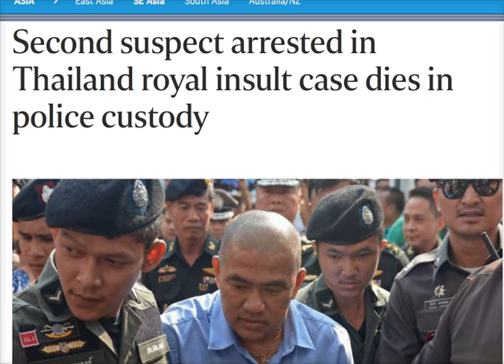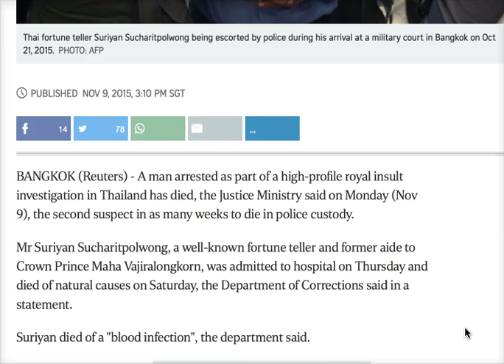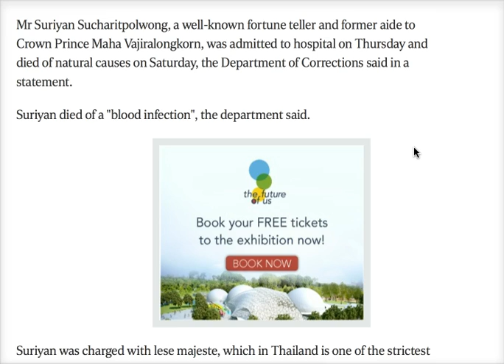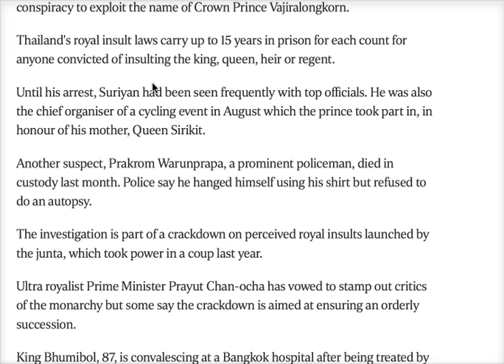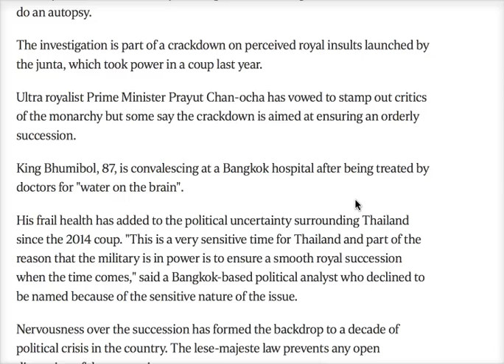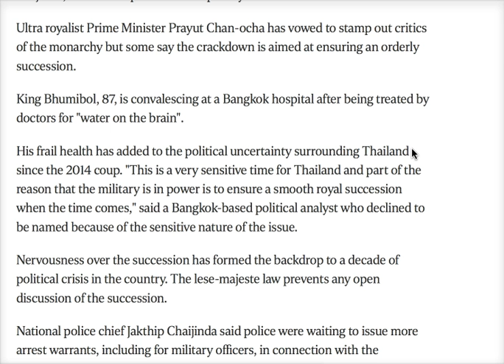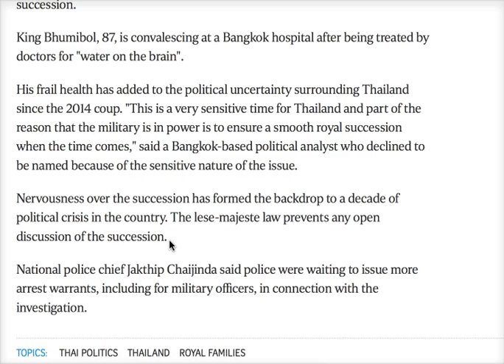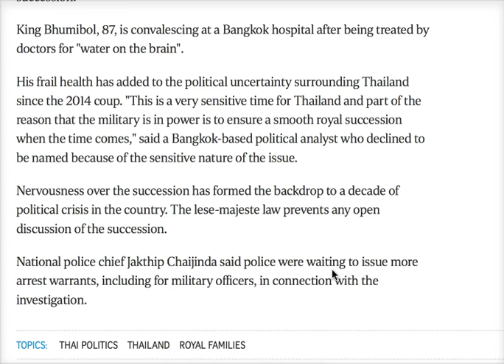ดร.เพียงดิน 10 พ.ย. 58 ข่าวเสตรทไทม์ สิงค์โปร์: การตายแบบพิศดาร ของหมอหยอง-คณะ & เรื่องวุ่นของวัง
|||   ดร.เพียงดิน ชวนคิดชวนลุย 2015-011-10 ข่าวเสตรทไทม์ สิงค์โปร์: การตายแบบพิศดาร ของหมอหยองและคณะ & เรื่องวุ่นของวัง

มหาวิทยาลัยประชาชน นปช.ยูเอสเอ และเครือข่าย สนับสนุนการเผยแพร่ เพื่อให้ความรู้และตีแผ่ความจริง

ขอให้พี่น้องเชื่อมั่นในพลังของมดแดงล้มช้าง... แต่อย่าผลีผลามแสดงตัวให้เขาใช้ความรุนแรงจัดการกับพี่น้อง อย่าทำอย่างย่ามใจ อย่าทำเพื่อสะใจ อย่าหวังผลประโยชน์ และอย่าคิดเด่นดังหรืออิจฉาริษยากัน ภารกิจอันศักดิ์สิทธิ์ หรือ noble mission ในการกู้ชาติ แล้วสร้างชาติใหม่ให้ลูกหลานนี้ เป็นสิ่งที่เราควรภูมิใจร่วมกันอย่างยิ่ง

เพื่อร่วมเป็นฐานของการปฏิวัติในอนาคตอันใกล้นี้ และเริ่มต้นทำงานในฐานะมดแดงล้มช้างทันที (ข้อมูลทุกอย่าง เป็นความลับสุดยอด ดร.เพียงดิน รักไทย จะดูแลเองแต่ผู้เดียว และอย่าได้ติดตามลิ้งค์อื่นใด นอกจากลิ้งค์นี้จากเฟสบุ๊คของดร.เพียงดิน และลิ้งค์ที่อยู่ใต้ยูทูปวิดีโอของ มหาวิทยาลัยประชาชน Official เท่านั้น)